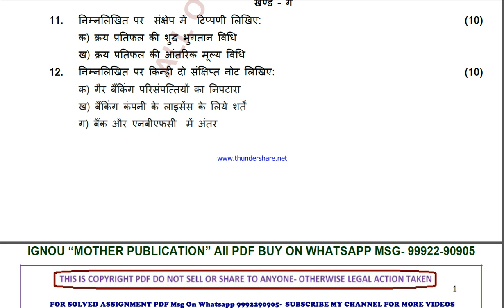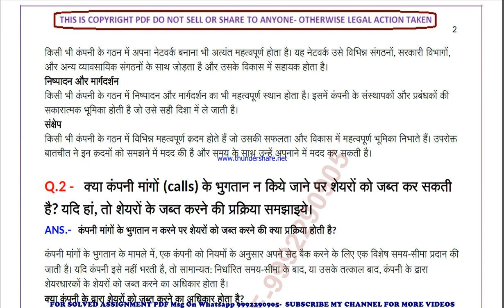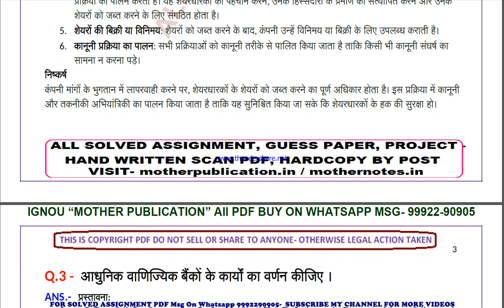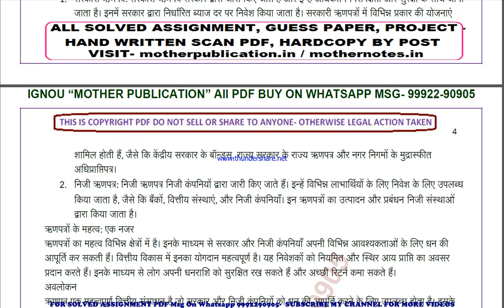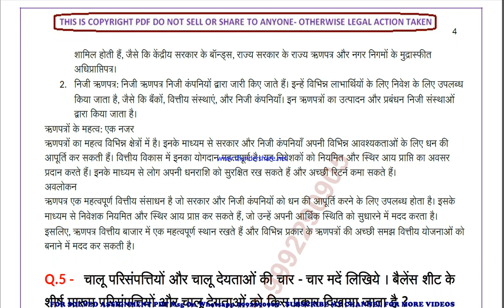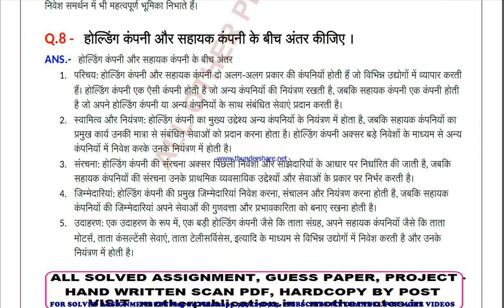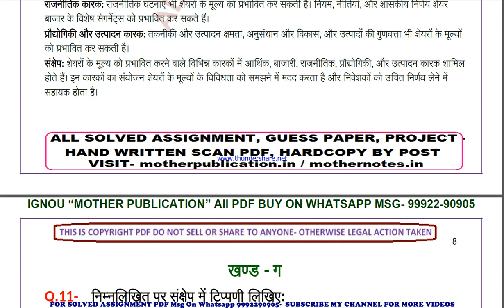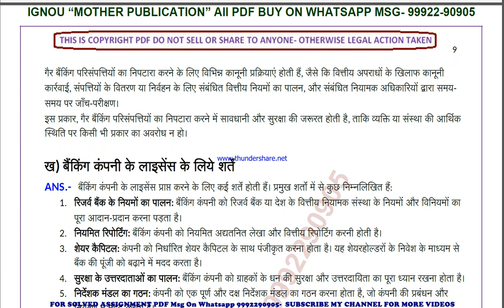bcoc 137 solved assignment 2024 | bcoc 137 solved assignment in hindi 2023-24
price-
bag-30rs

 ignou solved assignment bcoc 137,
bcoc 137 solved assignment in hindi,
 bcoc 137 ignou assignment 2023-24,
  bcoc 137 solved assignment 2023-24,
 ignou bcoc 137 solved assignment free,
  solved assignment ignou 2023-24 bcoc 137,
 solved assignment of bcoc 137,
 bcoc 137 ignou solved assignment kaise download kare,
 ignou solved assignment 2023-24 bcoc 137,
ignou bcoc 137 solved assignment,
ignou bcoc 137 solved assignment 2023-24 in hindi,
ignou bcoc 137 solved assignment in hindi,
ignou bcoc 137 ignou assignment 2023-24 solved,
ignou bcoc 137 solved assignment 2023-24,
ignou ignou bcoc 137 solved assignment free,
ignou bcoc 137 solved assignment ignou 2023-24,
solved assignment ignou 2023-24 ignou bcoc 137,
bcoc 137 solved assignment ignou exam preparation ignou exam
bcoc 137 exam how to study for ignou,
exam bcoc 137 exam preparation preparation for,
gnou exams bcoc 137,
 ignou bcoc 137 exam preparation,